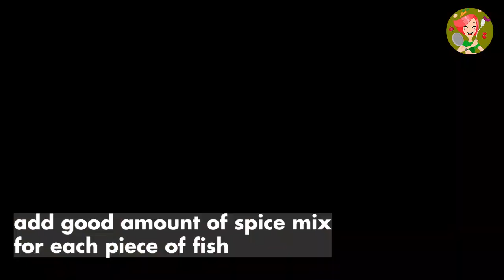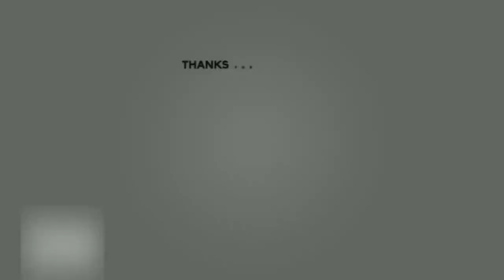Fish Fry Recipe | POMFRET FISH FRY | Indian Style Fish Fry | How To Make Fish Fry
Welcome to our channel.Today we are sharing Pomfret Fry recipe.This dish is very quick and easy to make at home.If you like our videos share with your family and friends and give us a thumps up and subscribe for more.

INGREDIENTS
For marination:
4 Medium sized fresh Pomfret fish
2 Tbsp kashmiri red chili powder
1/2 Tbsp red chili powder
1&1/2 Tbsp cumin powder
1&1/2 Tbsp coriander powder
1/2 Tbsp turmeric powder
1/2 Tbsp finely chopped green chili
1 Tbsp ginger-garlic paste
1/2 tbsp lemon juice
1 Tbsp refined oil

Coating:
3 Tbsp besan
3 Tbsp sooji
Sprinkle of salt

For frying:
Vegetable oil